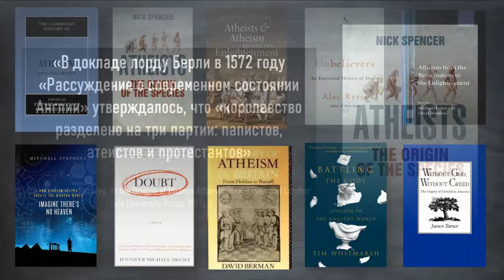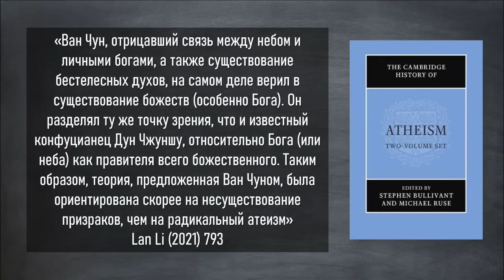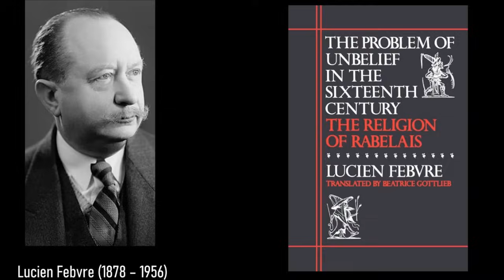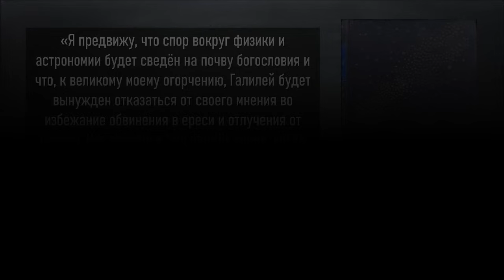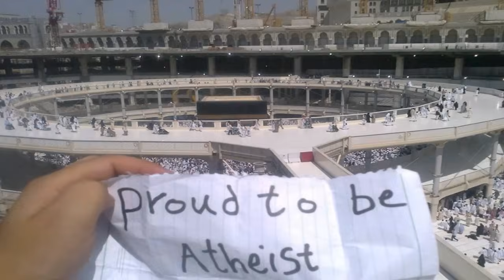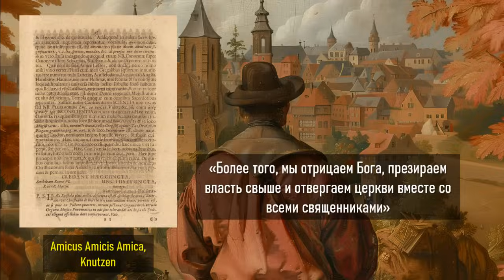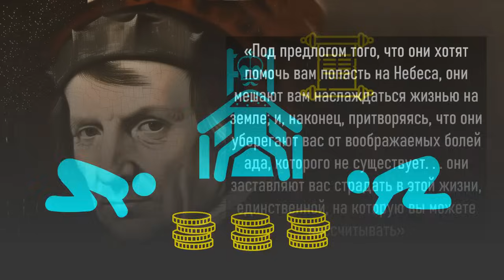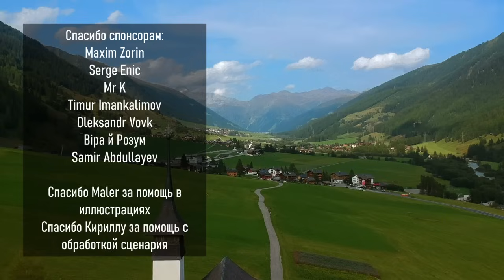Священник атеист, изменивший судьбу Европы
В 1617 году испанский посол подсчитал, что в Англии жило около 900 000 человек атеистов. А французский философ Мерсенн, писавший в 1623 году, подсчитал, что только в Париже проживало до 50 000 атеистов. Но кем были все эти люди? И кого мы можем признать первым атеистом истории?

Библиография:
The Cambridge History of Atheism edited by Stephen Bullivant & Michael Ruse. Cambridge University Press (2021).
Stephens, Mitchell. 2014. Imagine There's No Heaven: How Atheism Helped Create the Modern World. St. Martin's Press
Alec Ryrie. 2019. UNBELIEVERS: An Emotional History of Doubt
Michael Hunter. 2023. Atheists and Atheism Before the Enlightenment.
Nick Spencer. 2014. Atheists: The Origin of the Species.
Jennifer Michael Hecht. 2004. Doubt: A History: The Great Doubters and Their Legacy of Innovation from Socrates and Jesus to Thomas Jefferson and Emily Dickinson.
Gordon Melton. 2011. Unbelief (Religious Skepticism, Atheism, Humanism, Naturalism, Secularism, Rationalism, Irreligion, Agnosticism, and Related Perspectives)
Michael J. Buckley, At the Origins of Modern Atheism (New Haven and London: Yale University Press, 1987
Michael Hunter and David Wootton, eds., “Introduction” to Atheism from the Reformation to the Enlightenment (Oxford: Clarendon Press, 1992)
David Berman, A History of Atheism in Britain: From Hobbes to Russell (London: Croom Helm, 1988)